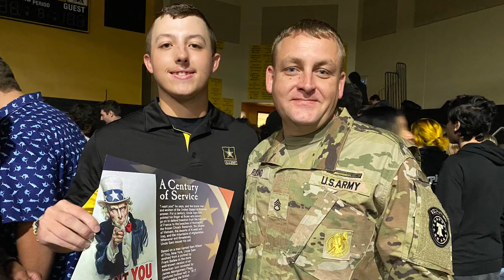Top Scholars Celebrated at D'Iberville High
D’Iberville High hosted an Academic Signing Day to celebrate graduating seniors who received academic scholarships or signed military commitments. About 70 “Top Scholars” were recognized for their achievements during the schoolwide event. The excitement was ‘soaring’ as the teachers and staff put on a fun show to honor the students!

Here are some highlights from today’s program! Congrats to all the seniors!